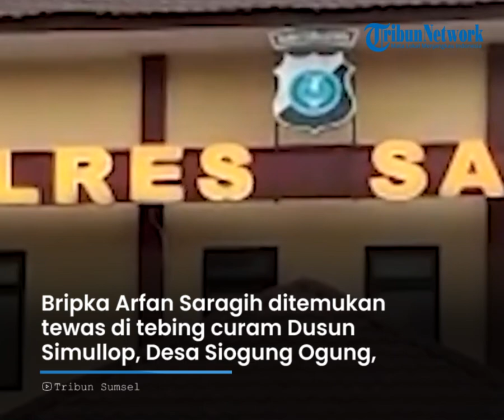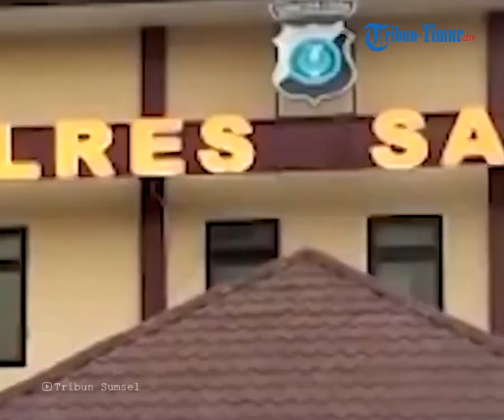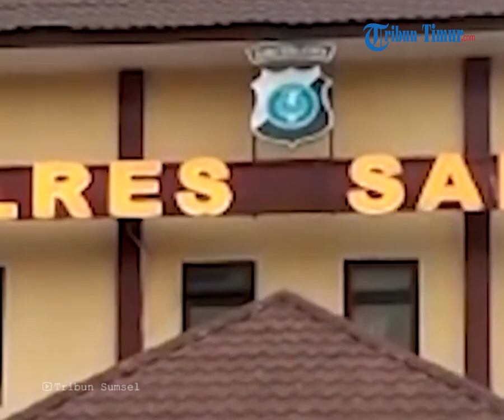"Mak Aku Disuruh Minum Air Keras" Cerita Ibu Bripka Arfan Mimpi Didatangi Anaknya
TRIBUN-TIMUR.COM - Anggota Satlantas Polres Samosir, Bripka Arfan Saragih mengakhiri hidupnya dengan meminum racun sianida usai menggelapkan uang pajak kendaraan sepeda motor.

Namun hingga kini keluarga masih belum percaya jika Bripka Arfan mengakhiri hidupnya karena masalah kasus penggelapan uang pajak.

Bripka Arfan Saragih ditemukan tewas di tebing curam Dusun Simullop, Desa Siogung Ogung, Kecamatan Pangururan, Kabupaten Samosir oleh sesama rekan polisinya pada 6 Februari lalu.

Menurut keterangan polisi didekat jenazah mayat Bripka Arfan, ditemukan botol minuman bersoda yang diduga sudah dicampur dengan racun sianida

80 meter dari jasadnya ditemukan tas berwarna hitam merk Asus yang didalamnya ada 19 BPKB dan 25 STNK.

Juga plastik tulisan Indomaret yang berisikan 1 gulungan tali nilon berwarna biru.

Ibunda Bripka Arfan Benneria Purba mengaku sempat bermimpi didatangi anaknya itu sambil menangis.

Saat itu putranya terlihat menangis dan meminta minta tolong.

Dalam mimpinya itu Bripka Arfan mengatakan jika dirinya tidak mengakhiri hidup tapi dijebak oleh teman-temannya.

Ia dipaksa meminum minuman yang ternyata air keras.

Video Editor : Asriadi
Host : Fiorena Jieretno
Narasi : Waode Nurmin